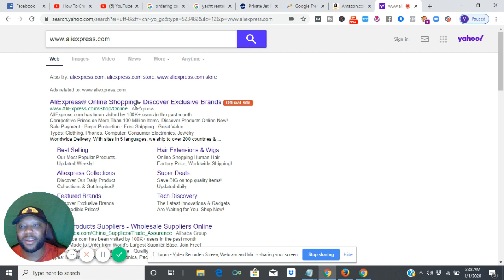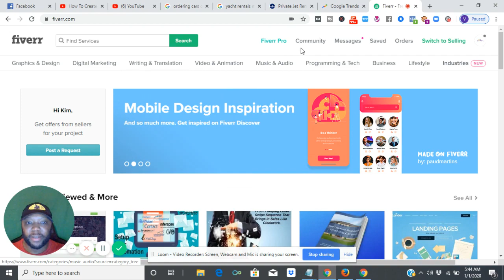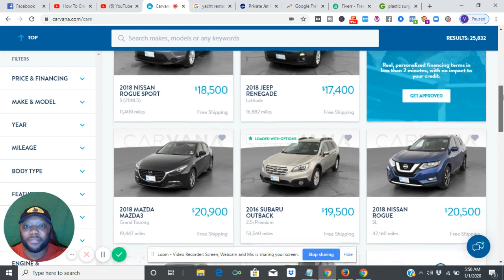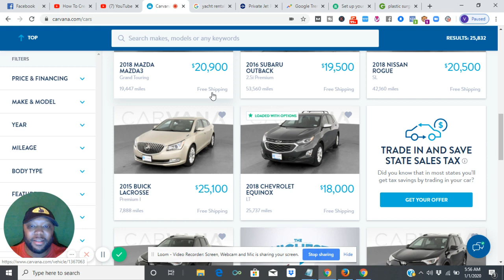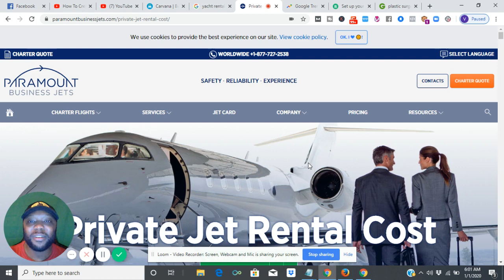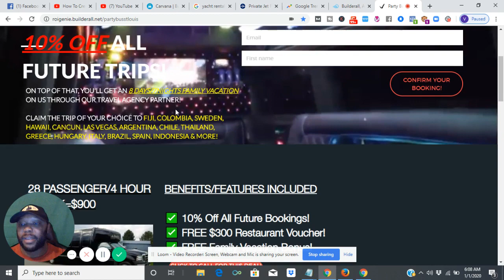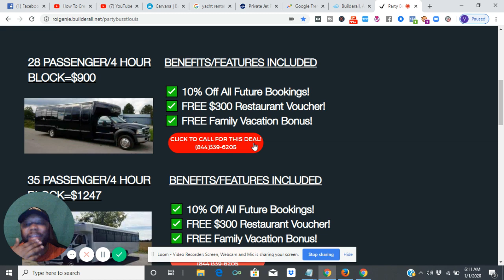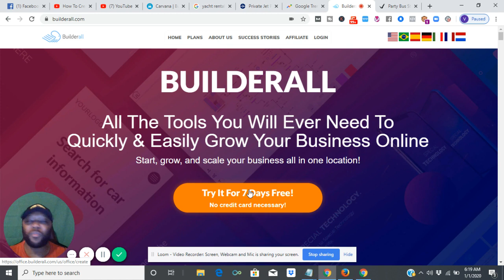DROP SERVICING VS DROPSHIPPING| This DropShipping ALTERNATIVE Is ENDGAME!